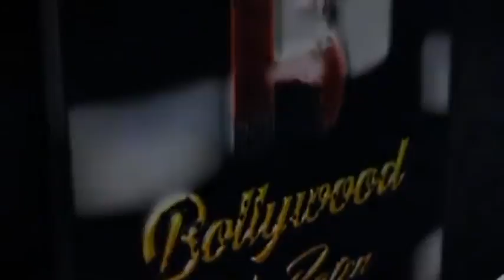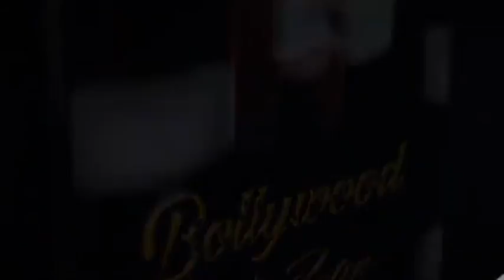Sonu Sood Favors Aamir Khan Laal Singh Chaddha Saying If Content Is Good Then Must Watch